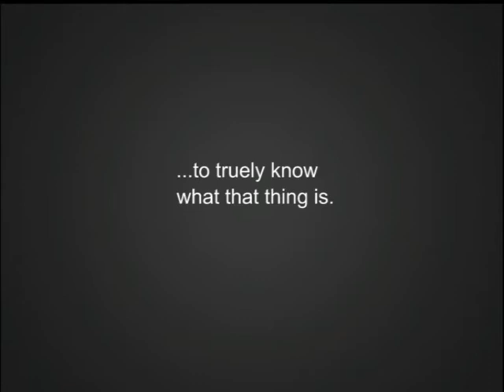Sacraments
What is Sacraments?
Why were they given to us?
Know more